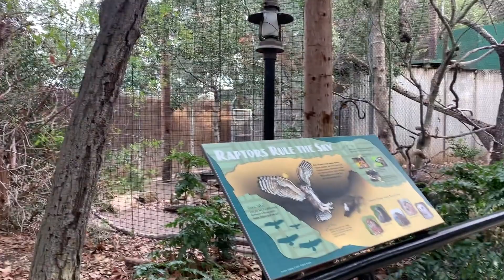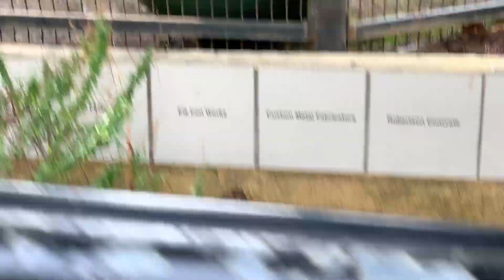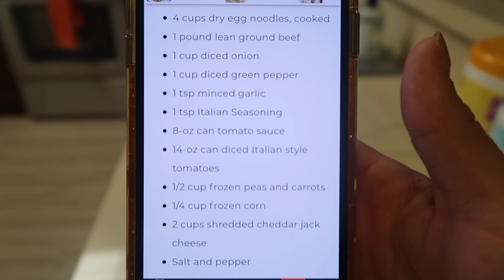DAY IN THE LIFE OF A SINGLE MOM WITH A NEWBORN AND TODDLER 2019| NOT ANOTHER VLOGMAS VLOG EPISODE 3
Hey everyone! Hope you guys enjoy another day in the life video with my newborn son Hendrix and my 2 1/2 year old toddler Harlow. Today we are heading to the Orange County Zoo. We had so much fun, but wait till you see the end of the video...I can't believe this happened!!! LOL xo-Chanelle

Snap- ThisBitchNelly

FAQ:
How old am I? -30
How old is Harlow?- 2 years old!
Where do we live? Orange County
What camera do I use? Canon G7X

ABOUT ME:

Hey everyone! My name is Chanelle Angelina, I'm 29 years young and a mommy of a beautiful baby girl named Harlow Hilde-Rose. I had my daughter at just 29 weeks pregnant which means she was extremely premature weighing in at a whopping 2 lbs 2 oz at birth. We spent 78 days in the NICU but came out stronger than I could have ever imagined & the bond my daughter and I have is one that no one can break! I started this channel a few years back to display my love and passion for all things beauty. Shortly after I started my Youtube channel I decided to go into real estate. After 2 years of giving that a shot, I found out it was just not for me and that my heart has always been here on Youtube and in the beauty/mommy community. Now that I am a mama, I am so happy I am able to document these memories of myself and my baby girl here on my channel and that I can finally do what I LOVE again. I hope you guys find my videos interesting, inspiring, and hope my story gives you guys the courage to always pursue your goals and dreams in life.

ABOUT MY CHANNEL:
I love making make-up related content such as tutorials/GRWM/etc…but being a mommy now has sort of pushed me into a new realm of vlogging! Which I’m actually loving a lot because you guys get to take a glimpse in on my real life. Beauty hauls are also a BIG part of this channel if you haven’t noticed already…I am a certified shopaholic lol. I love organizing videos/cleaning videos/ DIY’S/ etc and hope to become “that Youtuber” one day (er…hopefully soon). It would honestly mean the world to me!